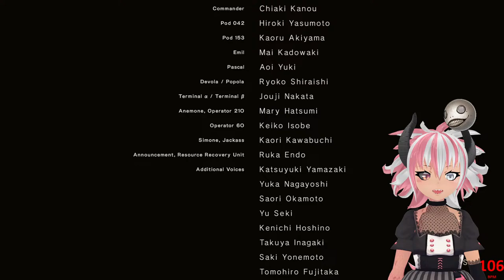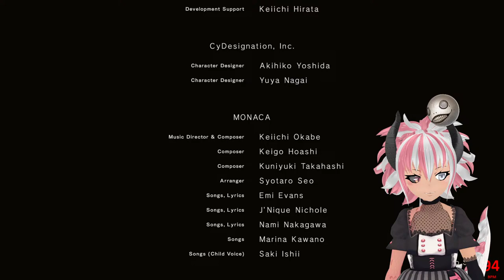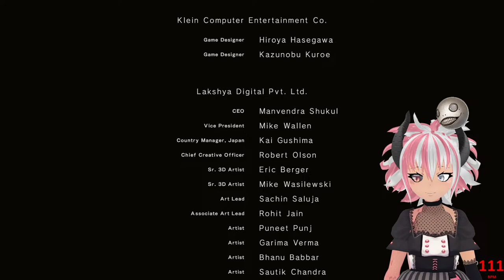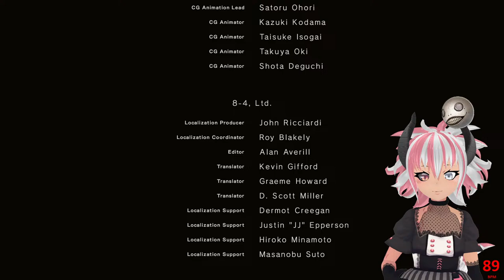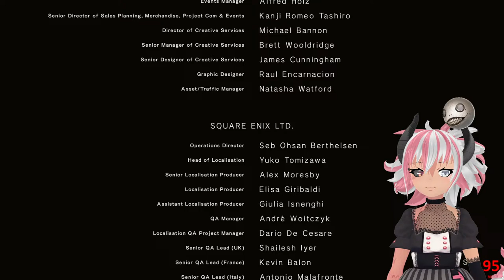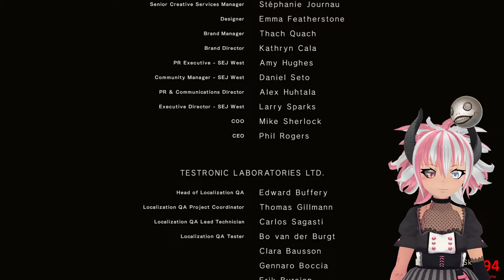Sobbing on stream for Ending A 😭😭😭 | Ep 08 | NieR Automata Blind VTuber Playthrough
* Leap Motion Controller - Hand Tracking
* Polar H10 Heart Rate Monitor - Heart Rate
* Stellar X2 Vintage Condenser Mic - Microphone
* Focusrite Scarlett Solo Audio Interface - Audio Interface

📀My Software Setup📀
* OBS - recording/streaming everything
* VSeeFace - rendering my model and tracking
* Leap Motion - hand tracking from my little brick
* VTube Studio - feeding iPhone face tracking to VSeeFace

^Twitch is my backup stream location so PLEASE Follow me there if you are interested in continuing to watch. YouTube unfortunately is known to remove channels without warning~!